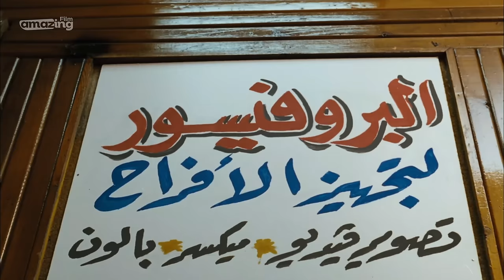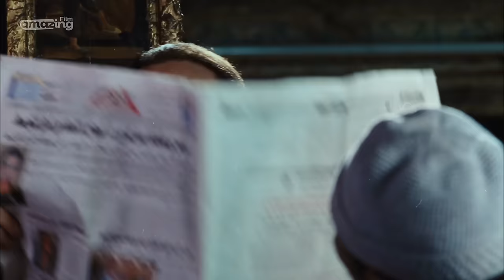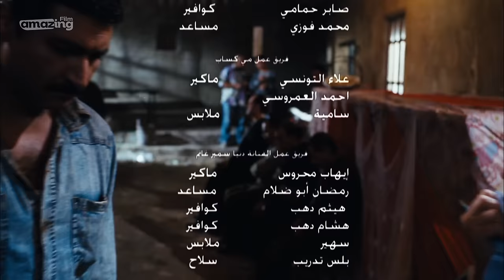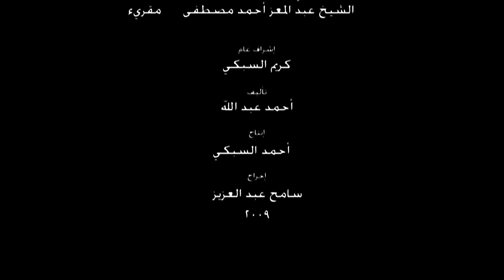حصرياً فيلم الفرح | بطولة دنيا سميرغانم وخالد الصاوي و ماجد الكدواني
El Farah Film | فيلم الفرح
 فيلم الفرح | بطولة دنيا سمير غانم وخالد الصاوي و ماجد الكدواني

قصة الفيلم

فيلم الفرح أُصدر عام 2009 من بطولة  دنيا سمير غانم وخالد الصاوي و ماجد الكدواني وباسم سمرة وياسر جلال وروجينا  .. اخراج سامح عبد العزيز
يضيق الحال بزينهم فيضطر لإقامة حفل زفاف واستئجار عروسين ليسترد ما دفعه من نقود كمجاملات في الأفراح، ليسد دينه ويشترى ميكروباص وتشاء الأقدار أن تتوفى والدته أثناء الفرح، فهل سيستكمل الفرح حتى يجمع نقوده أم ينهيه؟

ابطال العمل
خالد الصاوي (زينهم)
دنيا سمير غانم (سميرة)
جومانا مراد(جميلة)
ياسر جلال (عبد الله)
ماجد الكدواني(العسلى)
باسم سمرة (حسن الحشاش)
روجينا(صفية)
حسن حسني(شوقي)
محمود الجندي (حبشى)
صلاح عبدالله(صلاح وردة)
كريمة مختار(أم زينهم)
سوسن بدر(نوجة)
علاء مرسي (سند فيديو فيلم)
سليمان عيد(هلهولة)
رامز أمير (حاتم)
شمس (زيزى)
سعيد طرابيك(ابو جميلة)
حاتم جميل(شلفطة)
مي كساب(نسرين)
عبدالباسط حمودة(عبدالباسط حمودة)
محمود الحسيني(محمود الحسيني)

ﺗﺄﻟﻴﻒ
احمد عبد لله
ﺇﺧﺮاﺝ
سامح عبد العزيز